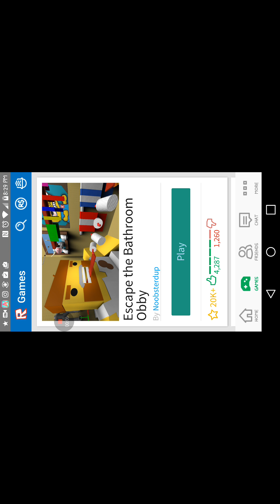Giant Cow Head?!?| Roblox